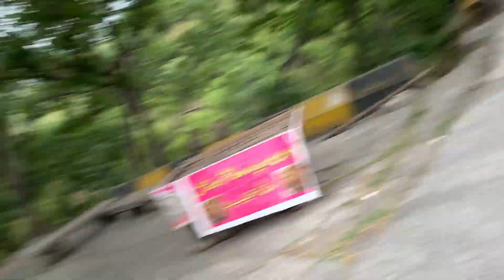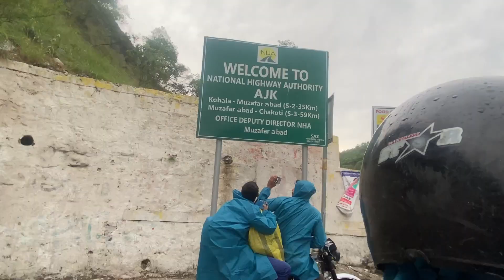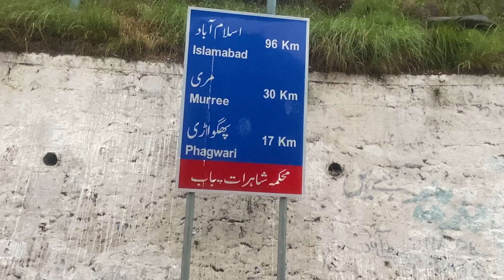Bearish Mein Islamabad Se Balakot 😍 Bike Tour 🏍️ Vlog#2 | Abubakar pendu